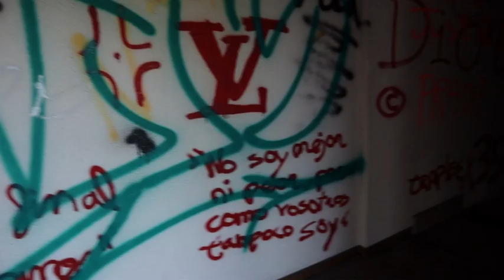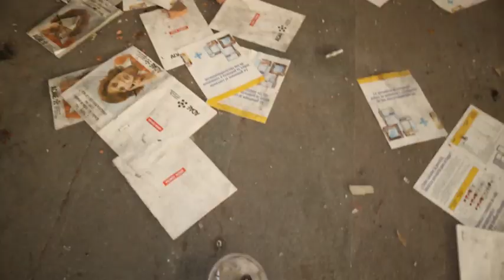Naves Fenosa abandonadas en Time Lapse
Si quieres ayudarme lo puedes hacer simplemente comprando lo que quieras en Amazon (no hace falta que sea lo que anuncio) pero sí a través de estos enlaces:
💘Libro De Valencia a Galicia en bicicleta